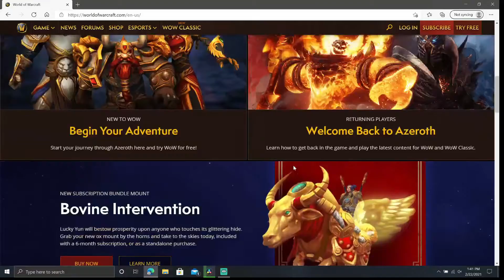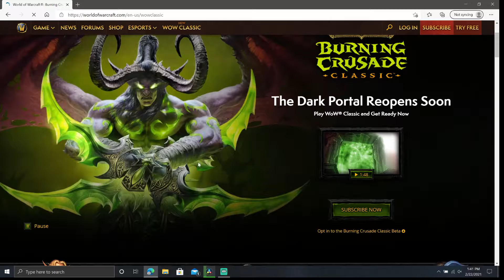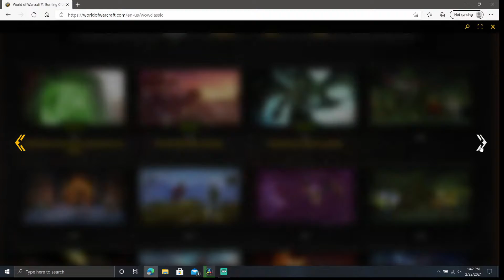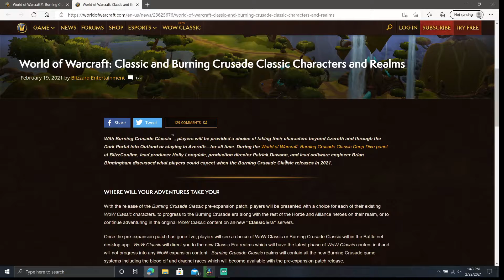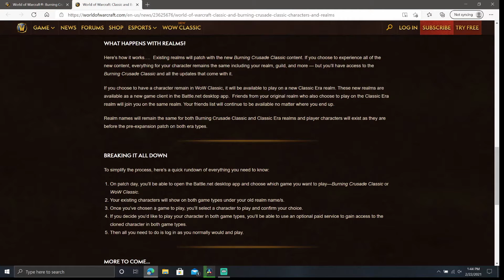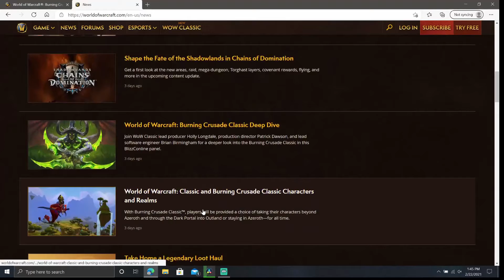WOW CLASSIC NEWS: THE BURNING CRUSADE Website adjustments!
The WOW website has changed the Classic section to TBC, giving off some helpful and informative tips one should check out!